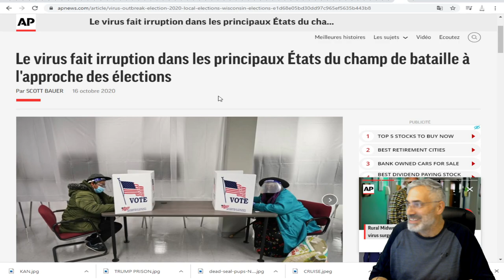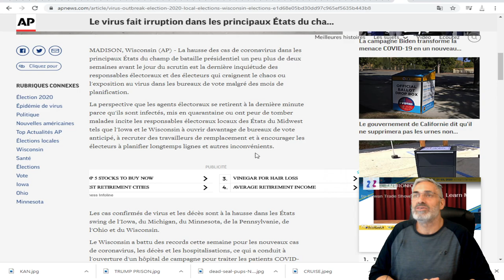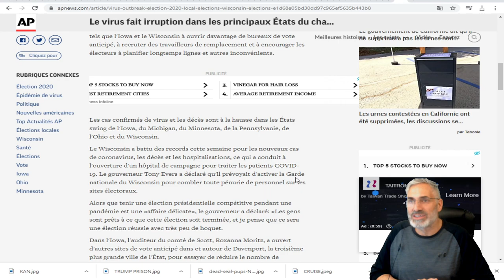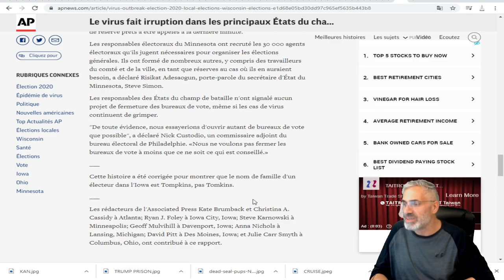Le virus fait irruption dans les principaux États 'SWING' à l'approche des élections